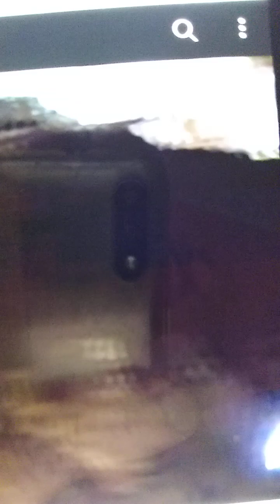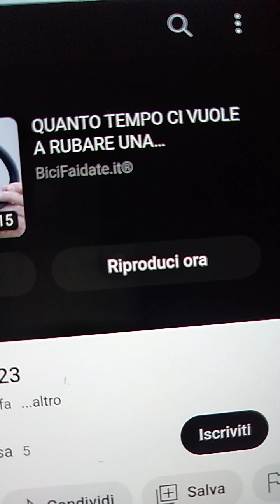Tommaso Fina e Gianni De Rosa al fermentino .Comune Luco dei Marsi 13 Settembre 2023